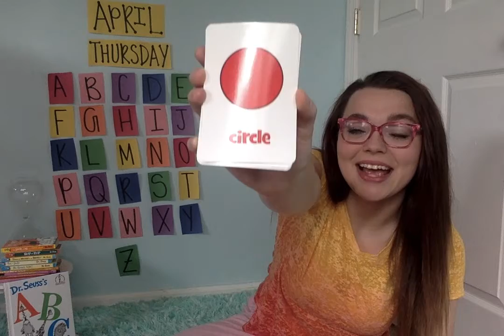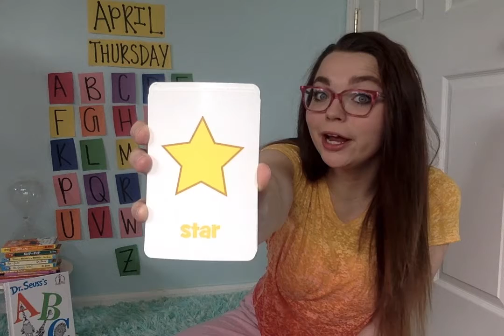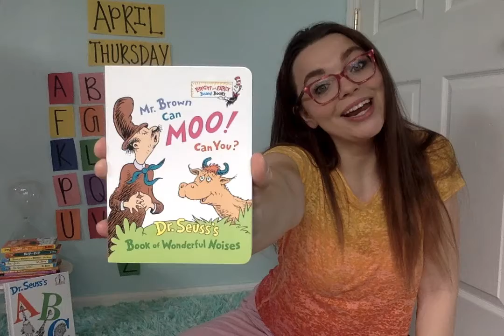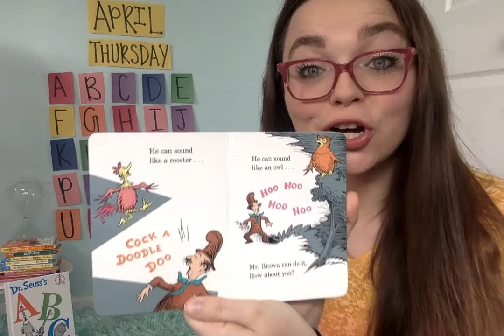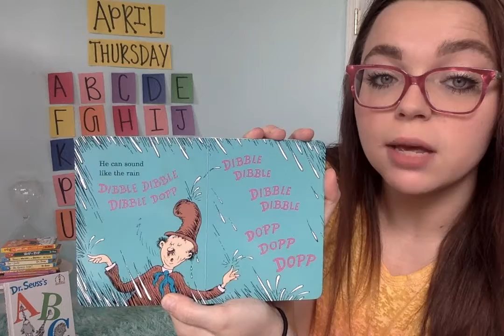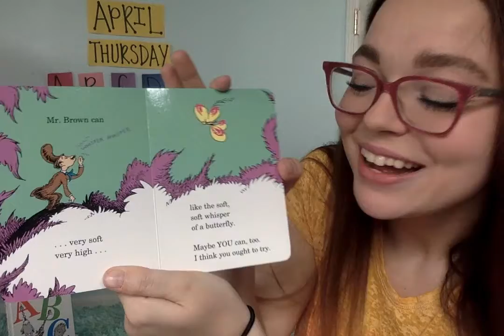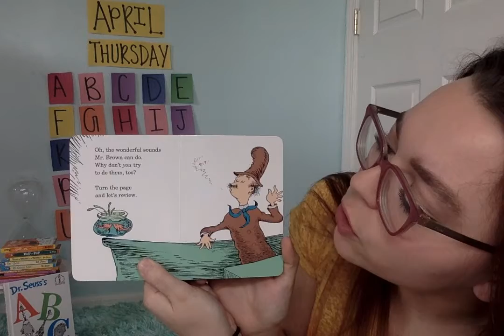Circle Time with Miss Tayler!!! Thursday 04/09